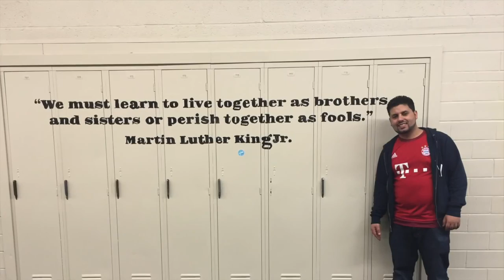Digital Connectors Program in Dearborn